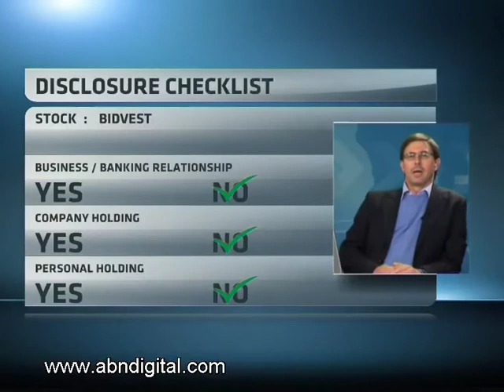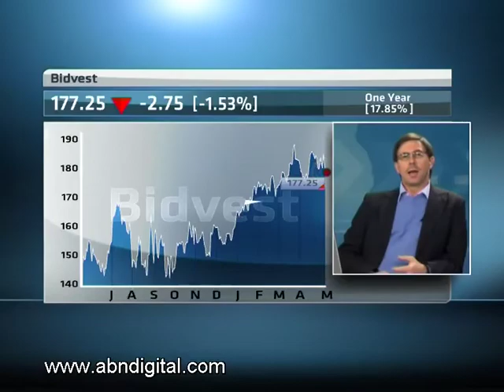Bidvest - Hot or Not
South Africa-based distribution services and trading business Bidvest is the largest food service business outside of North America. The group with a market cap of R58 billion is active in a range of services including freight management, out-sourced services and automotive retailing. Bidvest has a price to earnings ratio of 13.8. Ian Cruickshanks from Nedbank Capital and our resident expert Paul Theron from Vestact decide whether Bidvest is hot or not.